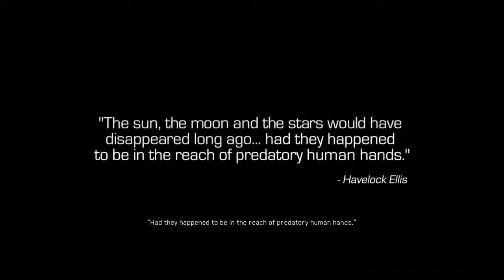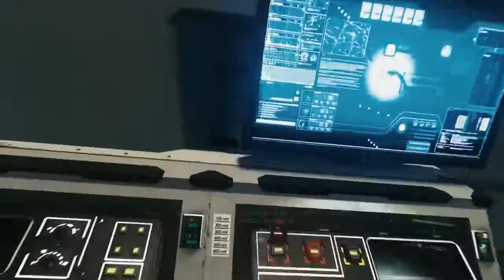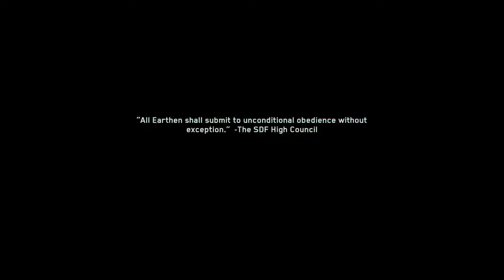call of duty infinity Warfare Jupiter 9 حرب المشتري 9️⃣ 🔴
call of duty alpha,
error 0 call of duty,
season 0 call of duty modern warfare,
ce-34878-0 call of duty modern warfare,
error 0 call of duty warzone ps4,
30-0 call of duty,
season 0 call of duty mobile,
installation progress 0 call of duty warzone,
call of duty warzone r9-0,
#1 call of duty player,
icr-1 call of duty mobile,
season 1 call of duty mobile,
season 1 call of duty modern warfare,
call of duty playoffs,
gamescom 2020,
games with gold november 2020,
gamespot,
gamestop,
gamescom,
games games,
games people play,
games of summer cod,
games of summer,
games and wario,
games apps,
games and graphics,
games android,
games and,
games alex wiley,
games as a service,
games as lit,
a games to play,
a games of shadows,
agamescout,
a games video,
a games mekhi frank olson,
a games of labyrinth part 3,
a games on tonight,
a game's afoot,
games been good to me,
games bobby womack,
games barbie,
games by lennon stella,
games boys,
games bike,
games baby,
games by luke bryan,
b games car,
b games gta 5 thug life,
b games fortnite,
b games jio phone,
b games online jio phone play,
b games download in jio phone,
games coming out in 2020,
games car,
games cartoon,
games chuckii booker,
games coming out in 2021,
games coming to nintendo switch,
c games mode,
pc games,
x games bmx,
pc games to play,
pc games on android,
games download,
games demi lovato,
games done quick cringe,
games daily,
games done quick twilight princess,
d gamer,
d gamer app,
d gamer hitman,
d gamer hack